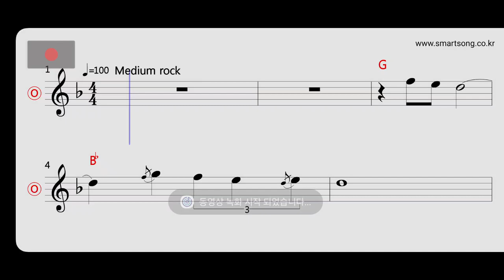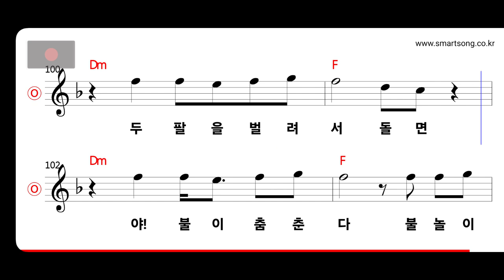옥슨80 - 불놀이야 MR